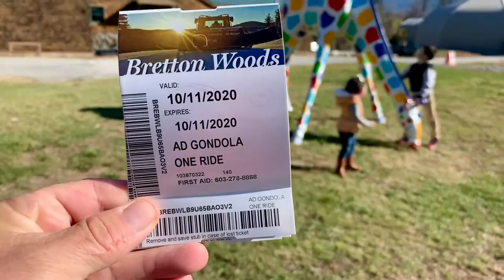SCENIC GONDOLA RIDES AT BRETTON WOODS NEW HAMPSHIRE | FALL 2020 | FIL - AM FAMILY VLOG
White Mountains New Hampshire